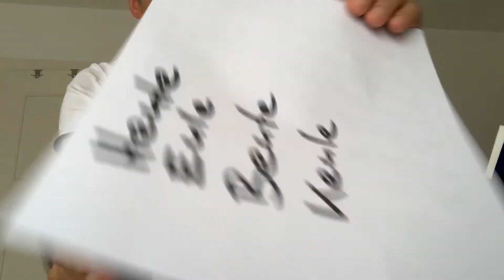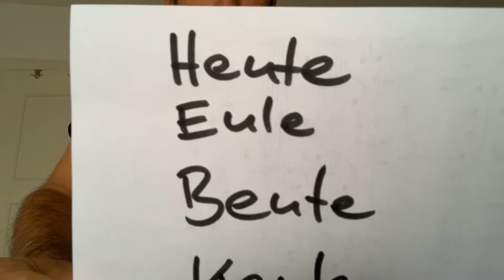Bach im Chor 1 (BWV 66.1)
Wie man Bach im Chor singt Folge 1(BWV 66, Nr. 1, T 25 ff. )